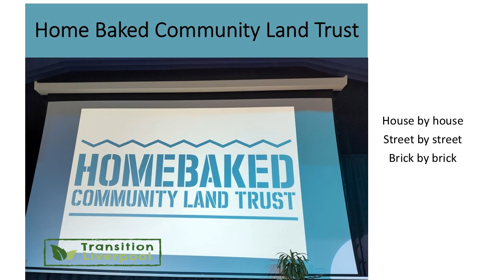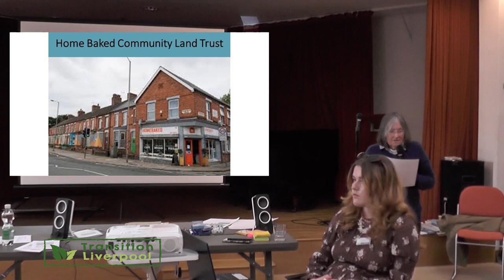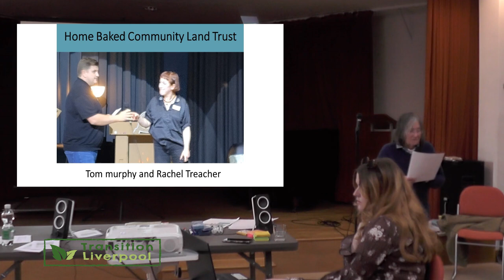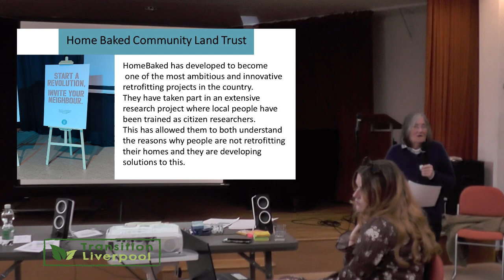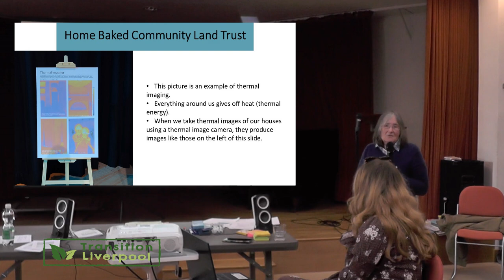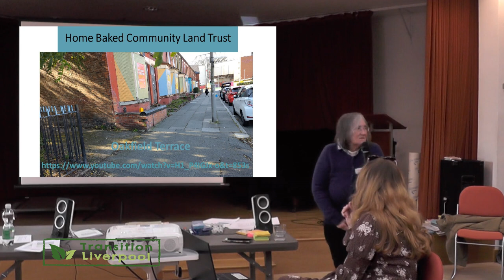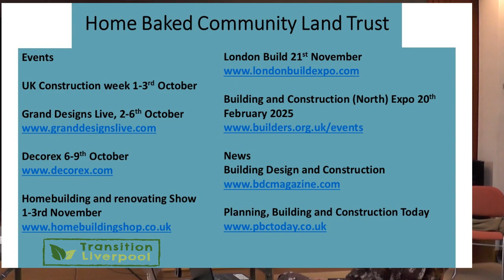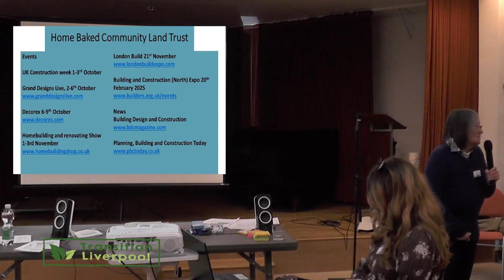Homebaked Community Land Trust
This is a growing group of local residents who have been working together since 2012 to shape their place of residence and work upon community ownership. The short video gives a glimpse of the way they have involved the whole community in reimagining their area and what it would need to be a happier, healthier and warmer community. Their approach is based on the principle that “…we all deserve to live well; for us that means making sure that the homes and spaces we create together are high quality and kept affordable to the people who live and work here – not just now, but also for future generations”. They also believe that living well includes access to an environment that provides good jobs, great food, and welcoming spaces to meet, share stories, learn, and celebrate.

They believe that “By regenerating our high street ‘brick by brick and loaf by loaf,’ they will be using money spent in the neighbourhood to benefit their community.